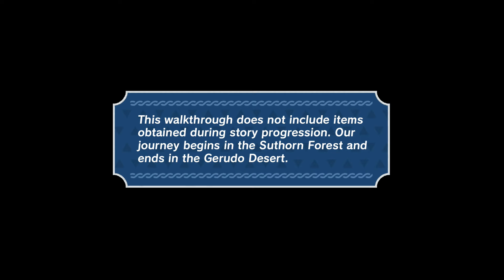Zelda Echoes of Wisdom • Heart Pieces, Might Crystals, & Stamps Collectible Locations Part 1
The collectible locations, Heart Pieces, Might Crystals, & Stamps Locations in Zelda Echoes of Wisdom. Part 1 includes the Suthorn area as well as Gerudo Desert.